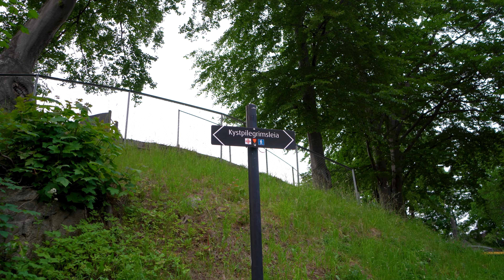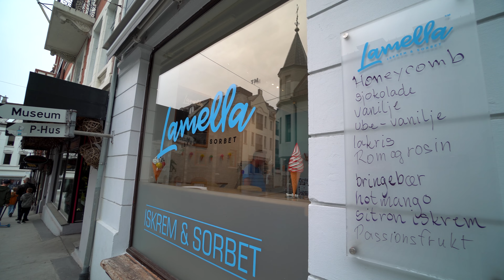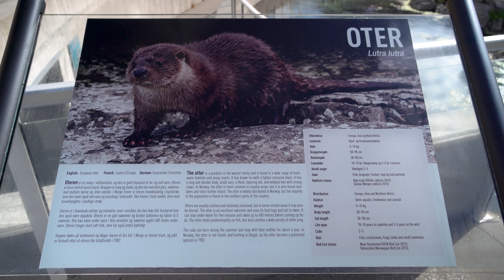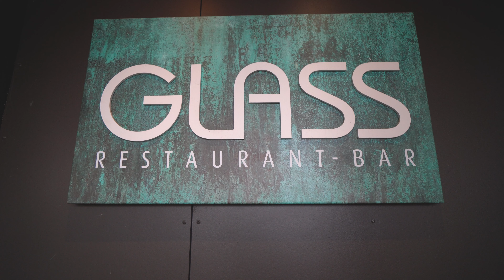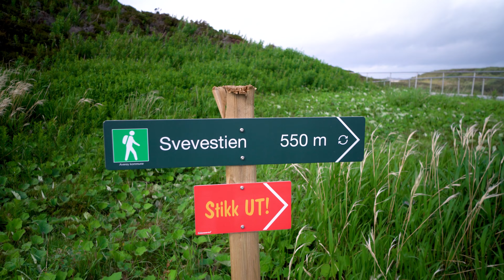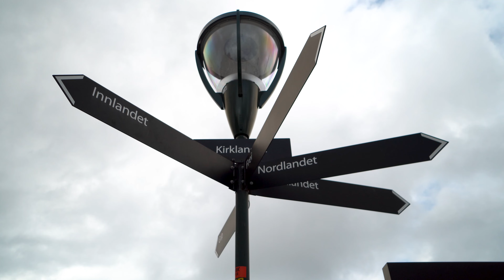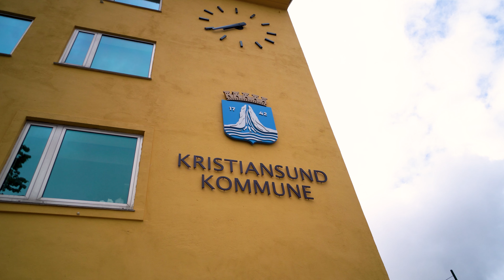Discovering the Beauty of Norway: A Road Trip Adventure through Ålesund and Atlanterhavsveien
Part 6 of Norgesferie 2021 is out! We are now in Ålesund a port town on the west coast of Norway, at the entrance to the Geirangerfjord. It’s known for the art nouveau architectural style. We walked
 up the 418 steps to the city’s peak, Aksla, and you be rewarded with a panoramic view over
the archipelago, the beautiful town centre, and the amazing Sunnmøre Alps.

 Next day we visited one of Scandinavia's largest saltwater aquariums, Atlanterhavsparken. Our main goal here was to see seals, otters and peguins which is one of the main attractions.

We took the ferry over to Molde and we took a quick stop here to eat some lunch. Our final stop for today was Kristiansund and to get here we drove over Atlanterhavsveien.

Atlanterhavsveien connects Averøy with the mainland through islands, islets and reefs by means of eight bridges. The Atlantic Road stretches over 8274 meters. The road is described as the world's most beautiful car journey

00:00 Intro
00:06 Quality Hotel Waterfront
00:43 Aksla Viewpoint
01:41 Tajmahal
02:01 Lamella
02:16 Atlanterhavsparken
04:09 Supercharger Ørskog
04:20 Molde
05:05 Glass
05:27 Atlanterhavsveien
06:45 Scandic Kristiansund
07:47 Kristiansund
08:42 Outro